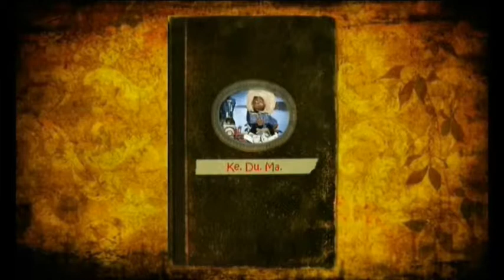Ke Du Ma - Aus die Maus, im Hexenhaus (Das Hexeninternat 2) (1v.2)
Nachdem Walpurgia und Dragon das Hexeninternat gerettet haben, lädt sie der alte Direktor auf eine Hexenfeier ein. Aber nicht etwa auf irgendeine, sondern auf die Feier an der Walpurgisnacht auf dem Blocksberg. Dragon und Walpurgia freuen sich riesig und fliegen los. Doch als sie auf dem Blocksberg angekommen sind, erfahren sie vom Direktor, dass das alte Hexenbuch der Heiligen Walpurgia, gestohlen wurde. Dragon und Walpuriga müssen das Buch so schnell wie möglich finden; ansonsten kann es ein böses Ende mit der Zauberwelt geben.

Die lustige und drollige Fortsetzung nach der Geschichte "Das Hexeninternat".